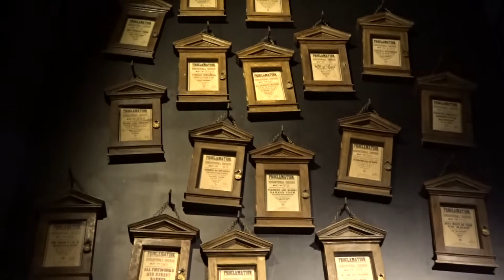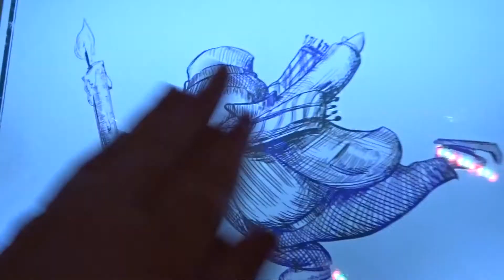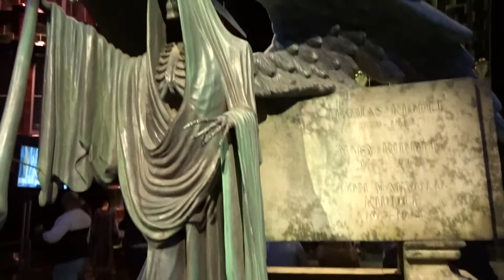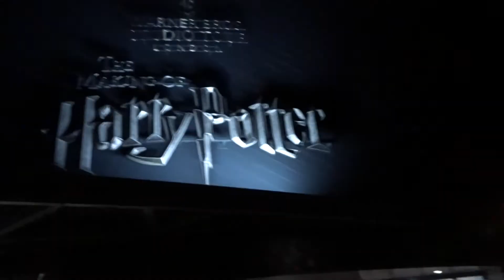HarryPotter StudioTour Jan20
A montage our our trip to the Harry Potter Studio Tour at Levesden back in January 2020

FIlmed on a Sony HX1